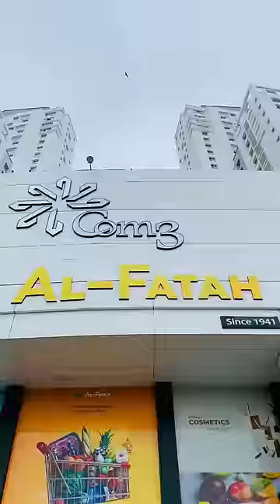Best Brand Konsi hai??😂 Jerdoni is Love❤️